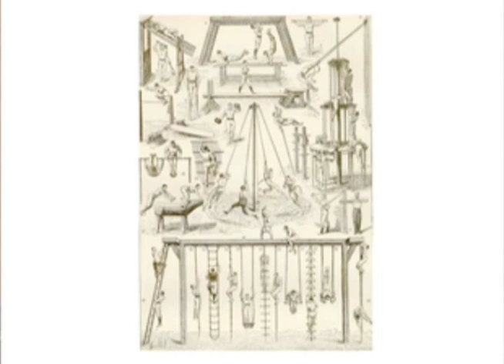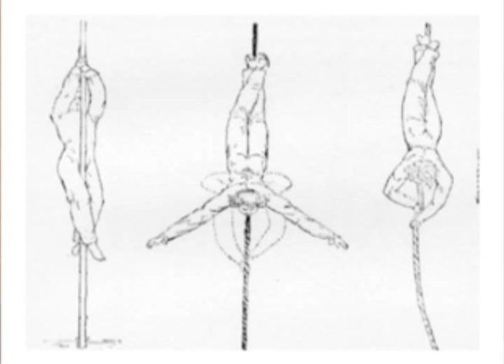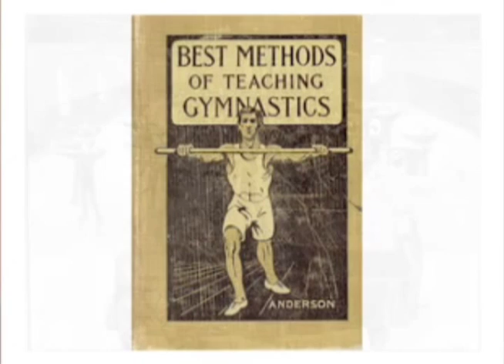Ed Thomas, part 2